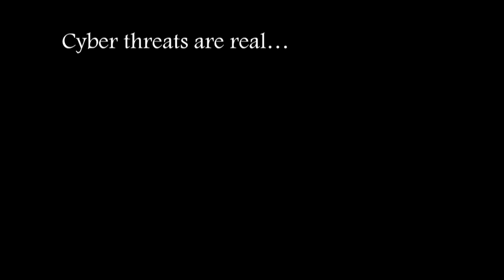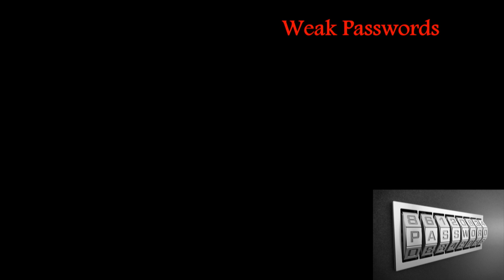K33P Y0UR $hIT S@FE | Samara Williams | TEDxColumbus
Cyber criminals are a threat to everyone, not just large organizations. This short and practical talk will help you to educate, protect, and prepare yourself for what is out there.  Samara has threat intelligence experience in varies industries, studying threat actors and malware that could be a threat to an organization or your everyday individual. She is heavily involved in the infosec community and takes pride in her work. She is very passionate about cyber and information security. This talk was given at a TEDx event using the TED conference format but independently organized by a local community.